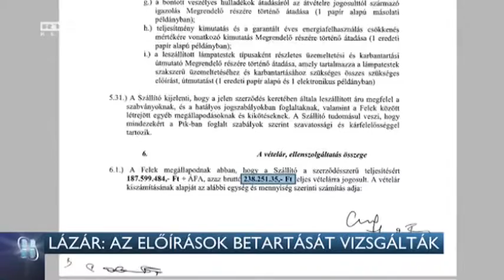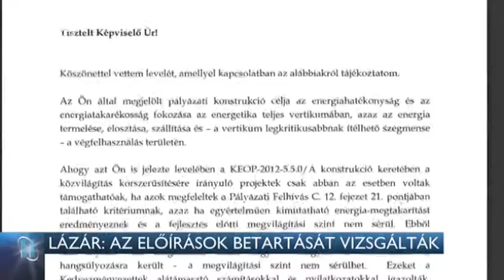Lázár: az előírások betartását vizsgálták 16-05-12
Fényes nappal vizsgálta a Fejlesztési Minsztérium az új dunaújvárosi lámpákat. A városban 238 milliós beruházással energiatakarékos izzókkal cserélték le a régieket, de a helyiek panasza szerint ezután sötétebb lett a városban. Az ügyben az adóhivatal és az ügyészség is nyomoz. A Miniszterelnökséget vezető miniszter szerint csak azt vizsgálták: megfelelt-e a beruházás az uniós előírásoknak.